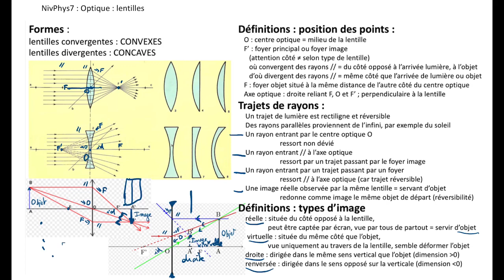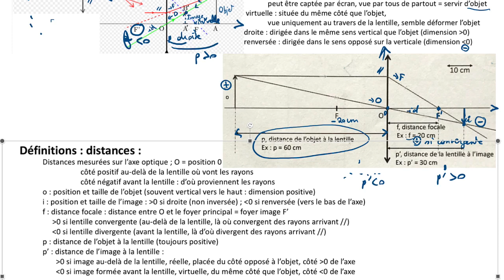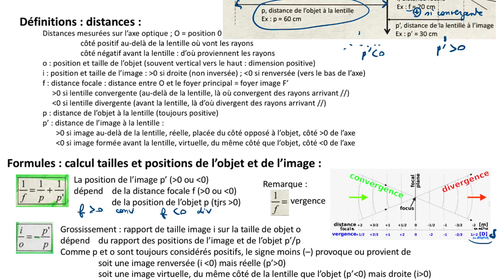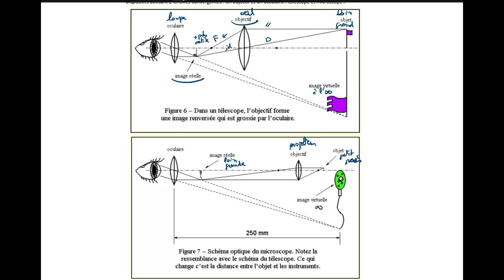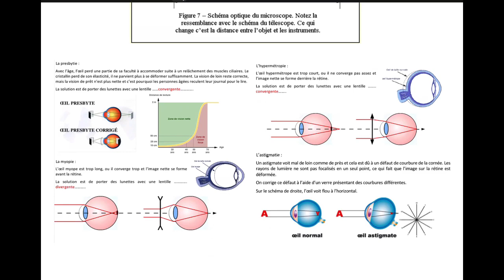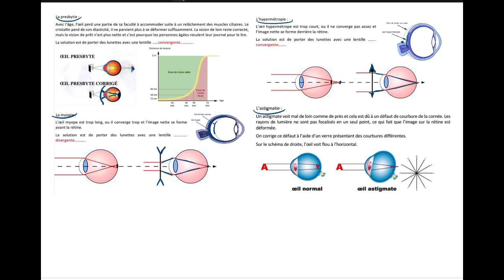EXMD Physique Théorie 7 Lentilles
Théories NivPhys 7 Optique Lentilles pour questions de l’EXMD
Lentilles convergentes divergentes, centre optique, foyers, axe optique, trajet rayons, positions et tailles image objet, grossissement, vergence, défauts de l’oeil
2017 Q9A Q10D Q11C 2018 Q20A Q22A Q23C Q24C 2019/7 Q11B 2019/9 Q10C (Q11) Q12C